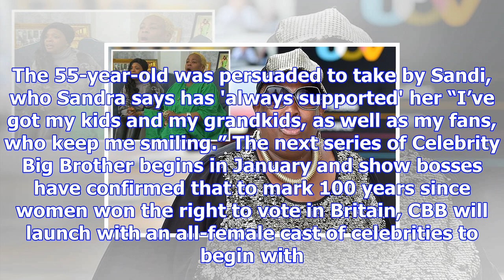Gogglebox's sandra martin 'homeless and penniless' days before christmas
SANDRA Martin has revealed she’s “penniless” and on the brink of being homeless just days before Chr...